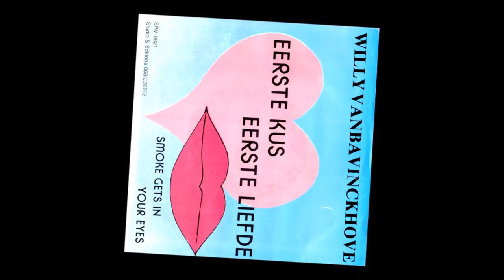WILLY VANBAVINCKHOVE Smoke gets in your eyes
De B Kant van het 45toeren plaatje van Willy Vanbavinkhove - Eerste kus, Eerste Liefde)